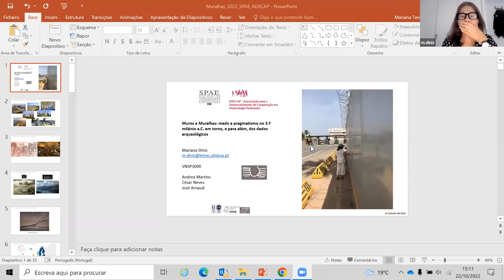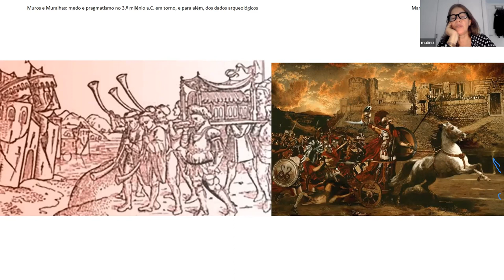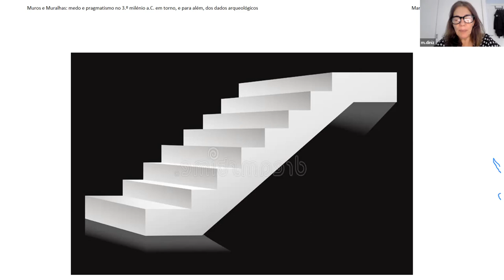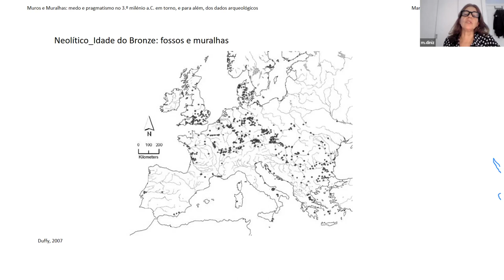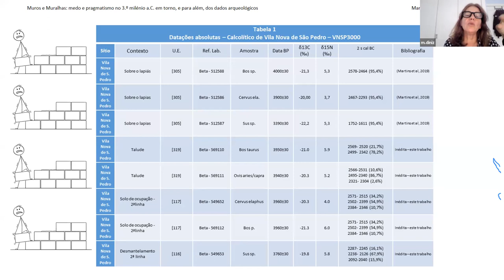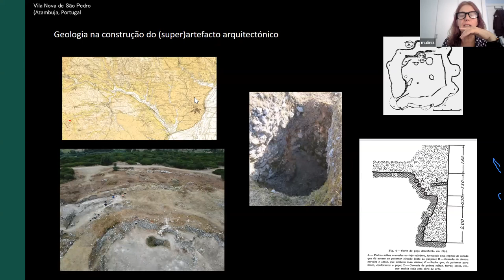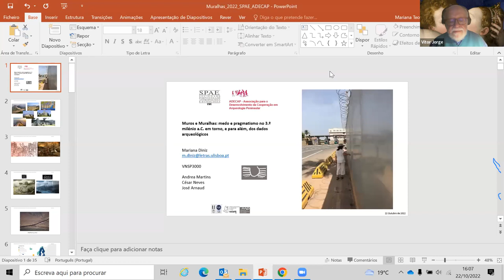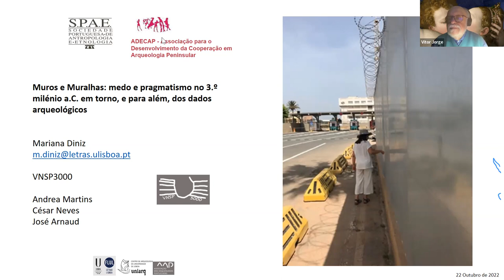MUROS E MURALHAS: MEDO E PRAGMATISMO NO 3º MILÉNIO AC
"MUROS E MURALHAS: MEDO E PRAGMATISMO NO 3º MILÉNIO AC - EM TORNO, E PARA ALÉM, DOS DADOS ARQUEOLÓGICOS"

Conferência da Prof.ª Doutora MARIANA DINIZ
Professora Associada da Faculdade de Letras de Lisboa

A AUTORA:

Subdiretora da UNIARQ – Centro de Arqueologia. Membro da Direção da Associação dos Arqueólogos Portugueses. Doutorada em Arqueologia e Pré-História pela Universidade de Lisboa, em 2004.
Tendo como objeto central de estudo as transições sociais ocorridas no Holoceno, lidas a partir dos dados arqueológicos, tem trabalhado, sobretudo no Sul de Portugal, em contextos associados aos últimos caçadores-recolectores e aos primeiros grupos agro-pastoris, aos momentos de consolidação e  complexificação das sociedades pré-históricas, codirigindo, neste momento, as escavações no povoado calcolítico de Vila Nova de São Pedro (Azambuja), no âmbito do projeto VNSP3000. Os contextos sociais de produção do Conhecimento – história e teoria da Arqueologia – bem como o ativismo cientifico constituem tópicos centrais de atenção.

O TEMA:

Pretende-se refletir, nesta palestra, sobre temas que atravessam as sociedades do 3º milénio AC – resultantes de uma Grande Aceleração de que são também vitimas – e cuja materialidade parece, no registo arqueológico, gritante.
As arquiteturas de pedra e argamassas – que se apresentam no 3º milénio AC, sob a forma de círculos ou semicírculos concêntricos, parecem uma expressão material do medo – sentimento, seguramente ancestral, mas que agora procura – pragmaticamente - outras formas de expressão. Do medo que se sente, ao medo que se quer despertar, sítios como o povoado de Vila Nova de São Pedro (Azambuja), permitem pensar trajetos sociais no Passado e no Presente. A meu ver, a única forma de fazer Arqueologia.

Conferência por zoom aberta a todos os interessados
promovida pelas associações:
ASSOCIAÇÃO PARA O DESENVOLVIMENTO DA COOPERAÇÃO
EM ARQUEOLOGIA PENINSULAR (ADECAP)

SOCIEDADE PORTUGUESA DE ANTROPOLOGIA E ETNOLOGIA (SPAE)

(Porto, Portugal)

Imagem da miniatura: cedida pela autora